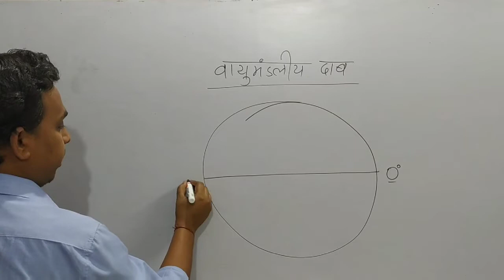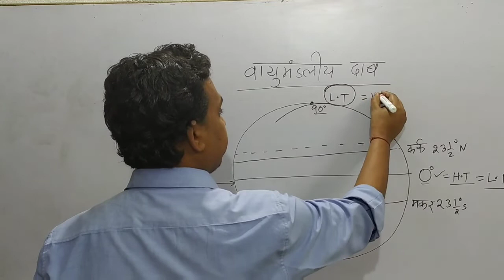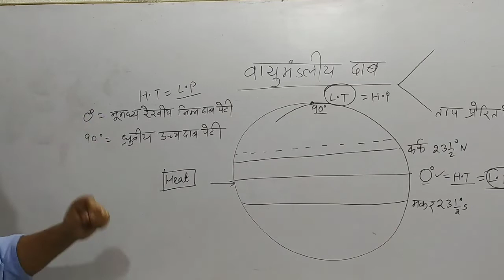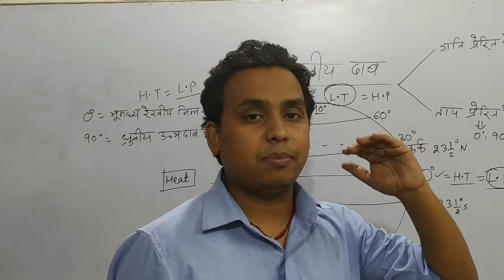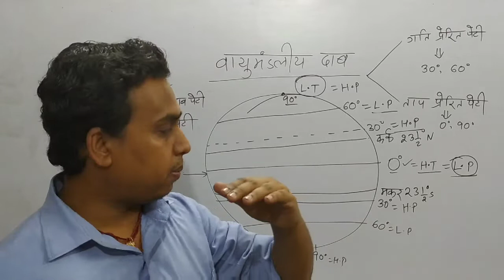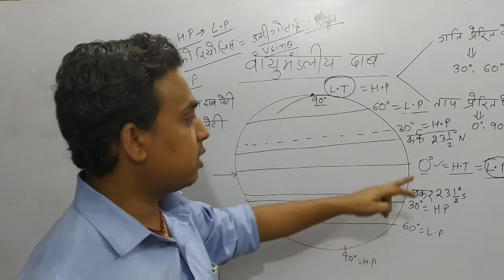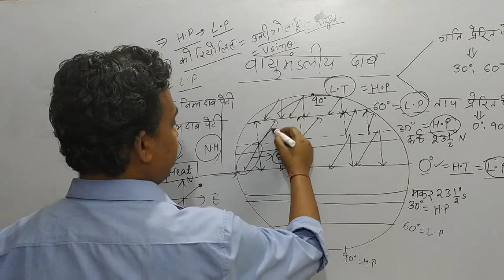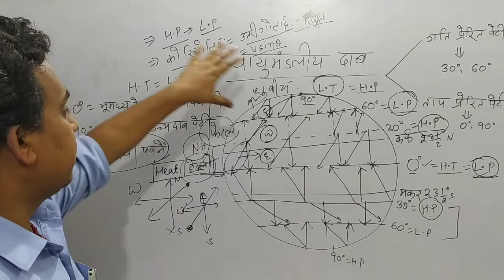वायुमंडलीय दाब- Atmospheric Pressure । UPSC । BPSC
Atmospheric Pressure on Earth